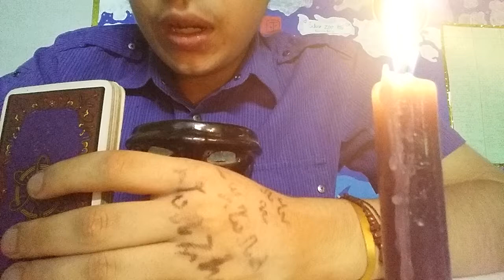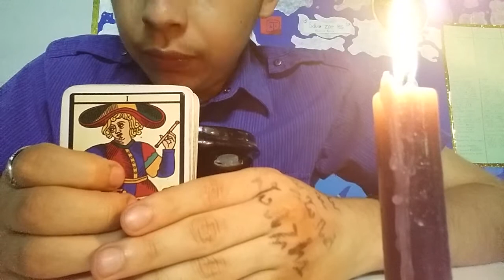TAROT. El Mago cap.1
Hola el conocimiento del tarot es infinito y las cosas que se pueden hacer con estas imagenes.
Hasta pronto